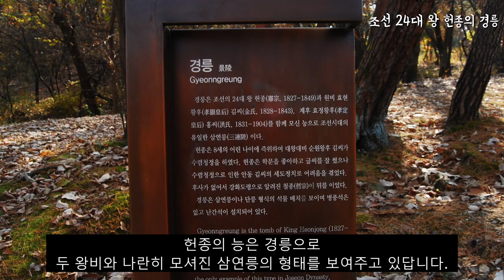조용한 왕릉을 찾아서: 조선 24대 왕 헌종의 삼연릉을 둘러보자-태믹스[TAEMIX]의 한국 역사문화 여행 관광 학습 콘텐츠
조용한 왕릉을 찾아서: 조선 24대 왕 헌종의 삼연릉을 둘러보자-스튜디오 태믹스[STUDIO TAEMIX]의 한국역사문화유산에 대한 재미있고 유익한 여행 관광 학습 창작 콘텐츠입니다.
조선 24대 왕 헌종과 왕비인 효현왕후, 효정왕후가 안장된 경릉을 알아볼 것입니다.